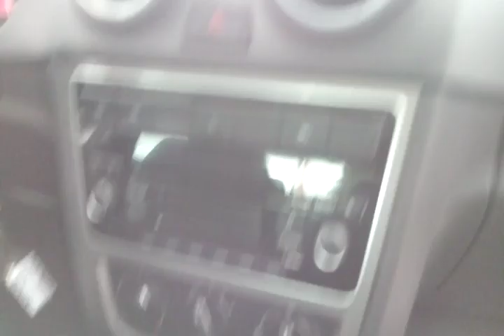115048 - VW / NOVO GOL 1.6 14/14